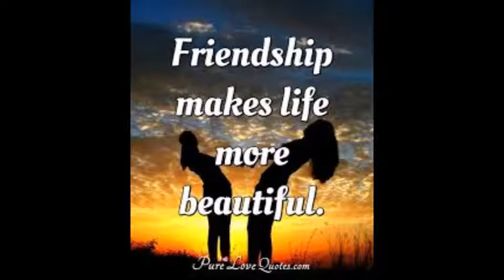मित्रता कैसी हो ? मित्र कैसा हो ? Motivation by Lord krishna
and motivational quotes